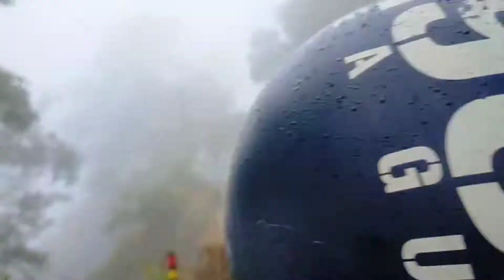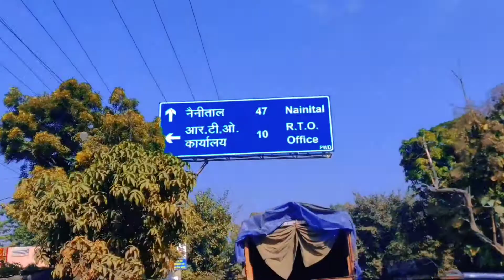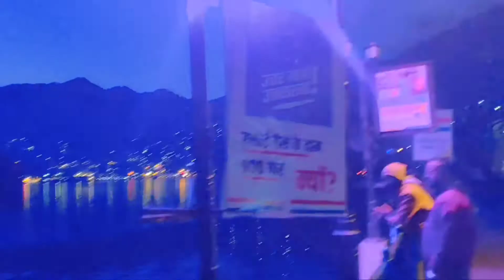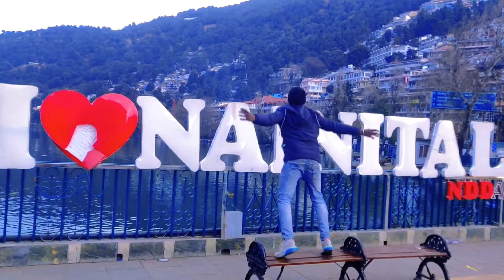nainital to mukteshwar vlog part 1 || nainital snow full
hello guys welcome my YouTube channel

mucis why no copyright mucis

nainital to nimkaroli baba dham and mukteshwar